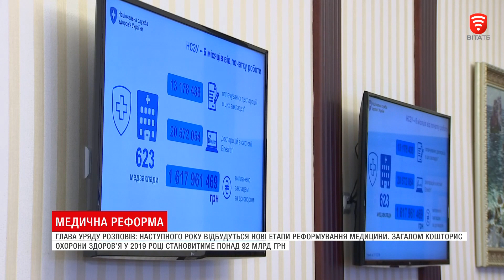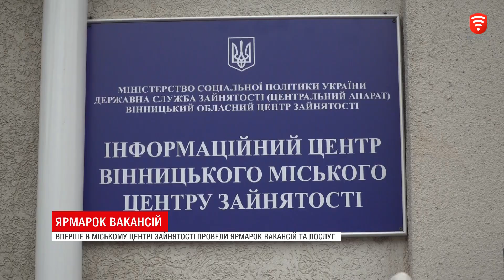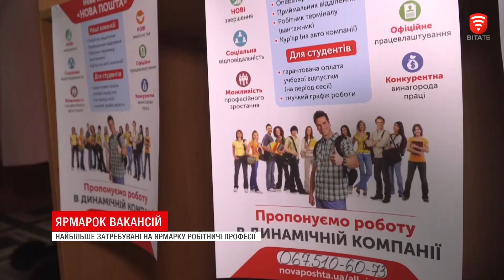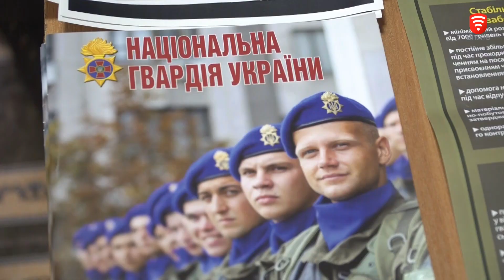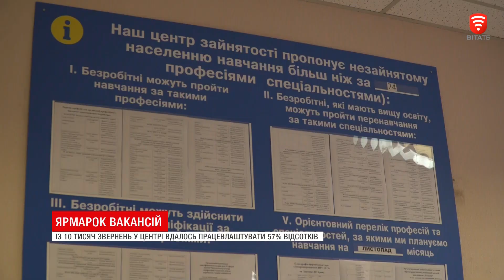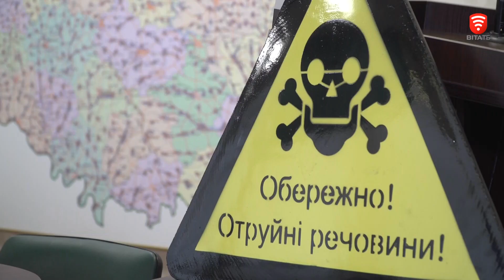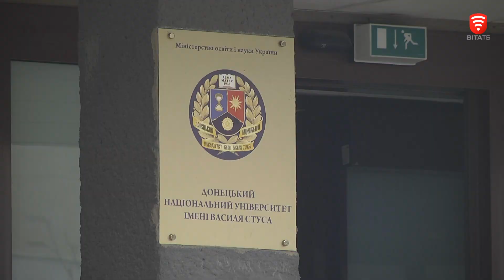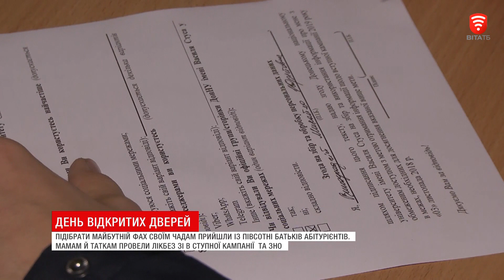Телеканал ВІТА: НОВИНИ Вінниці за вівторок 06 листопада 2018 року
СЬОГОДНІ У ВИПУСКУ:
Чим заважали молоді саджанці вінничанину
700 вільних вакансій, на ринку праці Вінниці
День відкритих дверей у ДОННУ, звідки взявся скелет у шафі?
Вінницькі акробати привезли бронзу з юнацької олімпіади